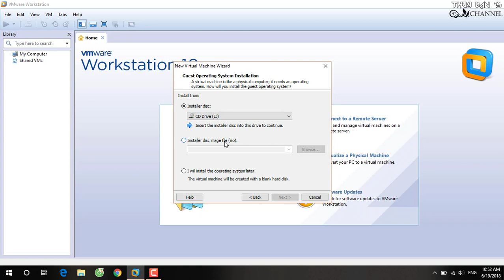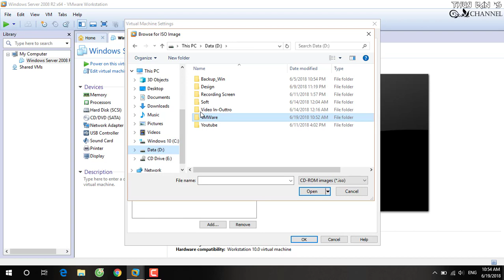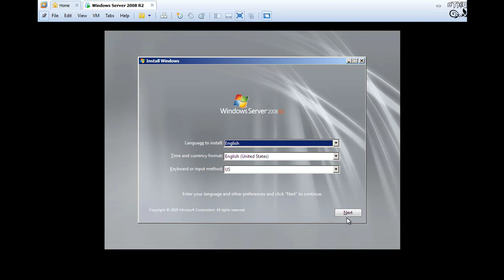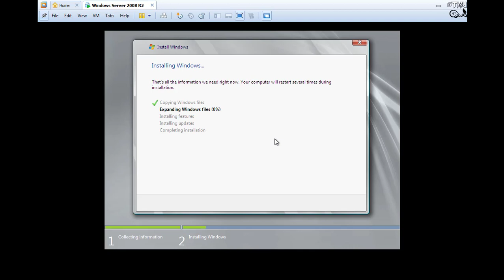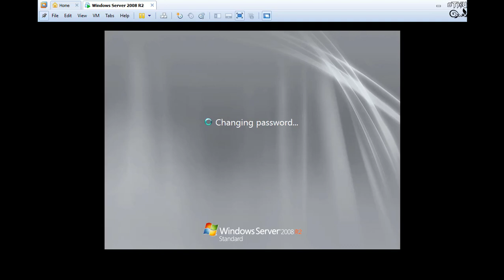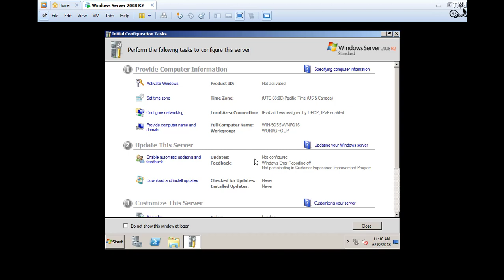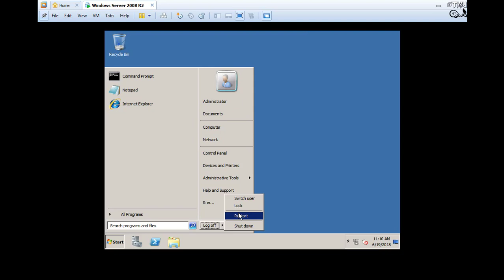Cài đặt Windows Server 2008 R2 x64 trên VMWare - Setup Windows Server 2008 R2 x64 in VMWare